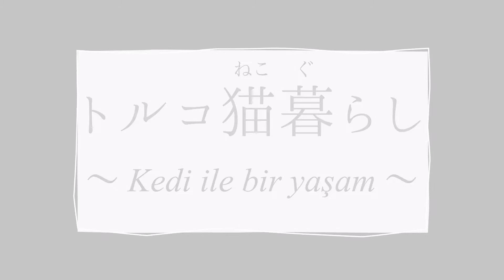【ブサカワ猫】ペルシャ猫オス1歳ルクの寝てのびて遊ぶ日常。/ İRAN KEDİSİ LUKU’NUN NORMAL BİR GÜN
【動画の説明】
トルコ猫暮らしの動画をご覧いただきありがとうございます。
我が家のペルシャ猫ルクの日常の様子です。
1歳オスですまだ子供らしい動きをよくします。
ペルシャ猫はおとなしい性格なのでずっとゴロゴロしています。

彼のお気に入りの場所は窓際に置いているアウトドアチェアと洗濯機の中。

どうぞ、ぼ〜っと見流して下さい。

【video açıklaması】
“Kedi ile bir yaşam”videomuza hoş geldiniz!
Bu video kedimiz Luku ‘nun normal bir günü çektik.
O İkan kedisi ve 1yaşında. Bazen yavru gibi hareket eder..sakin kedi ve hep uyuyor..
Onun favori yeri bir kamp koltuk ve çamaşır makinesinin için..
Lütfen izleyin..
Beğendiğiyseniz lütfen abine olun!

トルコで2匹のペルシャ猫と暮らす日本人夫婦のYouTubeチャンネル【トルコ猫暮らし】。

トルコのおススメスポットや街角で出会う猫たち、我が家のクク(kuğu)とルク(Luku)との暮らしの様子をお届けしていきます。

「トルコ猫暮らしのブログ」も夫婦で交代更新しています。どうぞよろしくお願いします。

[kanal hakkında]
Türkiye’de iki İran kedisiyle yaşayan bir Japon çiftin YouTube kanalı 【Kedi ile bir yaşam】

“Kedi ülkesi”olarak bilinen Türkiye! bu kanalımızda Gezi tavsiyeler ve Yolda karşılaştığımız sokak kediler,bizim Kuğu&Luku ile yaşadığımız günleri paylaşıyoruz.

Kedimiz Kuku ismi → kuğu olarak değiştirmiştir.